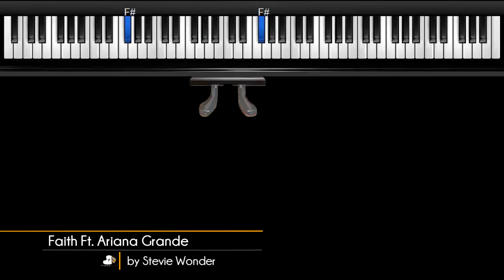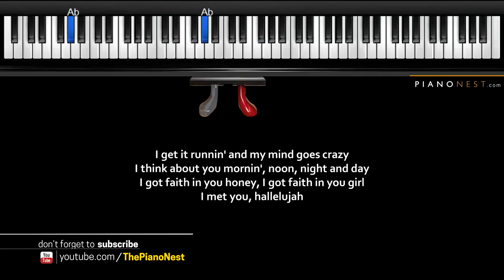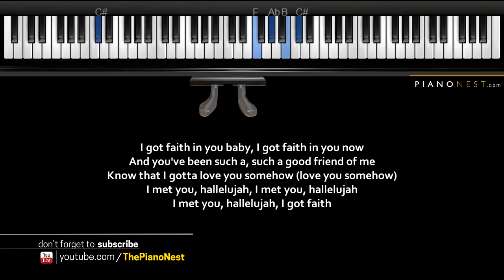Stevie Wonder Ft. Ariana Grande - Faith - Piano Karaoke / Sing Along / Cover with Lyrics